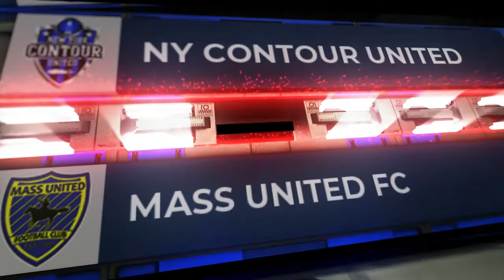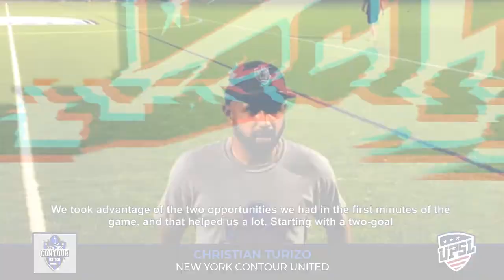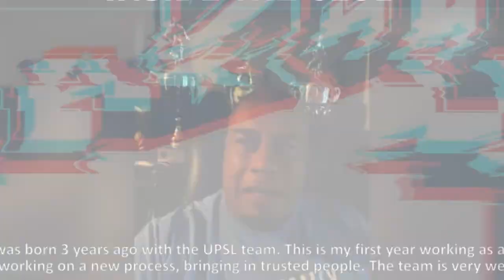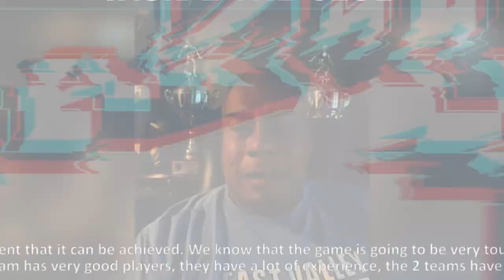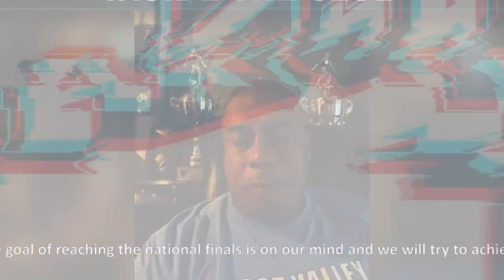THIS WEEK IN THE UPSL | Week of July 18